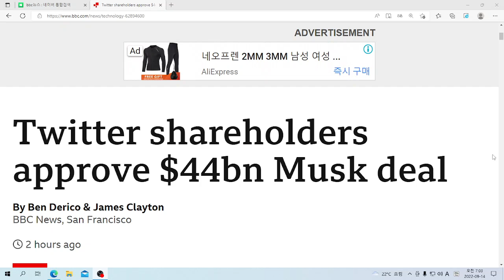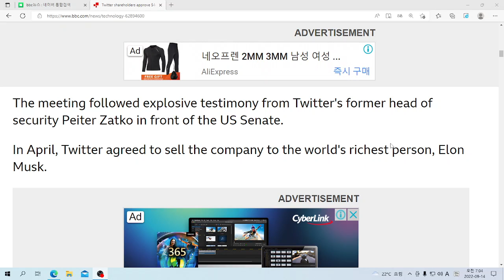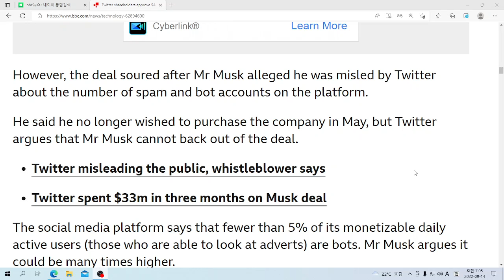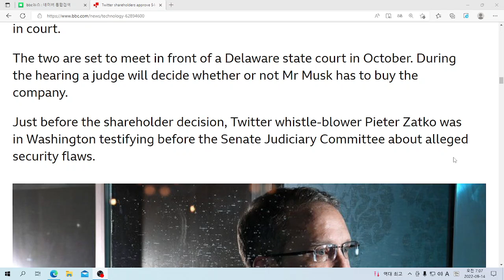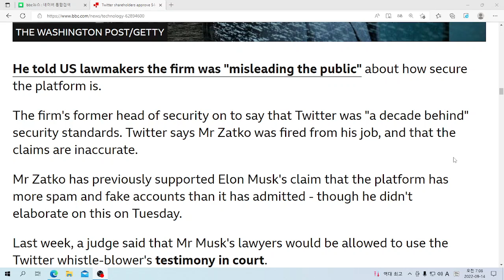U&이 읽어주는 영어뉴스: Twitter shareholders approve $44bn Musk deal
bbc news: Twitter shareholders approve $44bn Musk deal